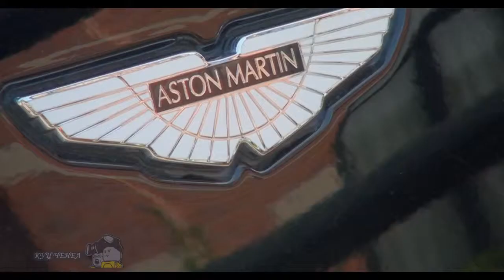Exhibition of vintage cars in 2014, restoration and new life retro cars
Exhibition of vintage cars in 2014, restoration and new life retro cars. Retro cars and Autoexotics when they appear on the streets, all looking after them. They admire, admire them. Some of them have already become works of art. This retro cars. History remembers many legendary car brands. Over time, this Autoexotics or found their refuge in museums or private collections and became a retro car or becoming simply an old car rusting in a landfill. We will introduce you to the world of vintage cars. This time decided to show what are the vintage cars from around the world and tell a little about vintage cars. In Europe, prefer to use the term oldtimer (Eng. Oldtimer) - «vintage, vintage car." As a rule, this word is meant vehicles produced over 30 years ago.
In the modern Russian language as the prevalence of the terms "autoretro" and rare car, which has not yet received an official or even a settled matter. By "retro" or "rarity" can mean any sufficiently old car, because of their age can no longer serve as everyday vehicles.